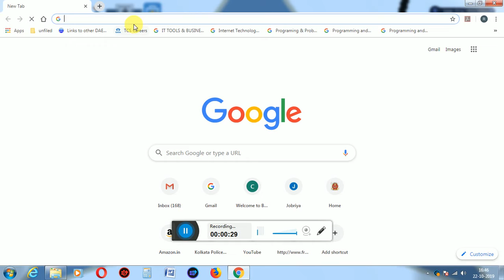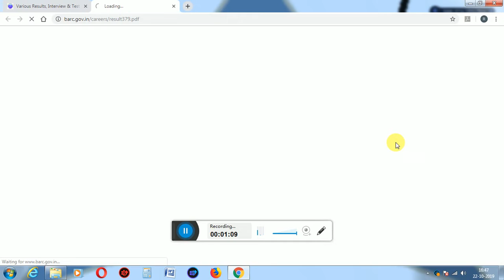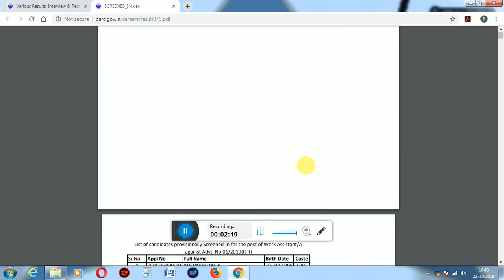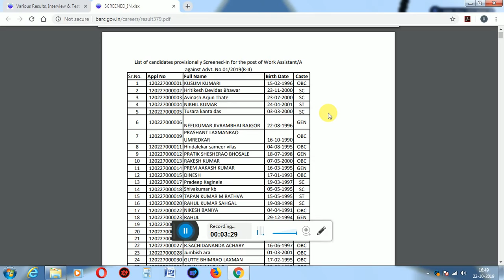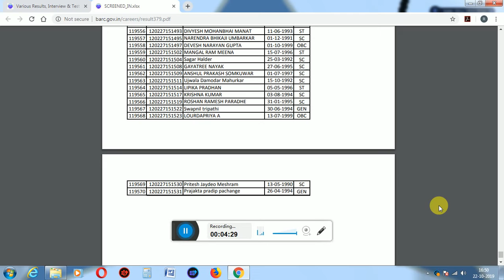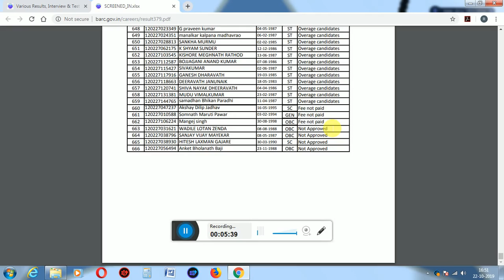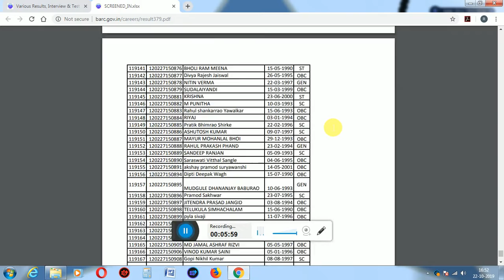Bhabha Atomic Research Center published work assistant screen in and out list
If any discrepancies found in screen in list ,the candidate  same may be intimated
application number on or before 03/11/2019.